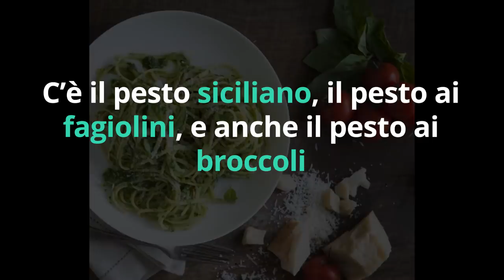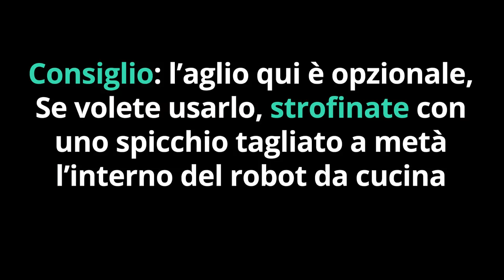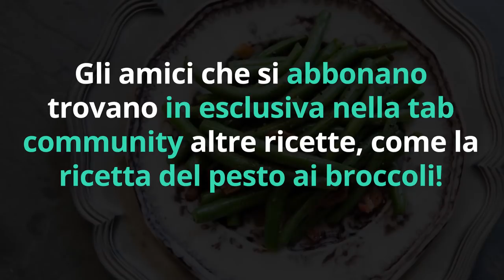RICETTA PESTO CREATIVO fatto in casa con FAGIOLINI e PINOLI facilissimo e velocissimo!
Ciao amici! Ecco una ricetta sfiziosa per far un pesto fatto in casa diverso, ma ugualmente goloso!

🌱 PASTA SENZA GLUTINE che uso e consiglio

Nota bene

Simona Vignali